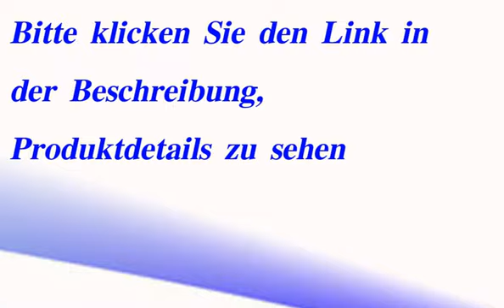DIE BESTEN Silverline Beta Deluxe - BEBW 585.2 E Wand Dunstabzugshaube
Silverline Beta Deluxe - BEBW 585.2 E Wand Dunstabzugshaube